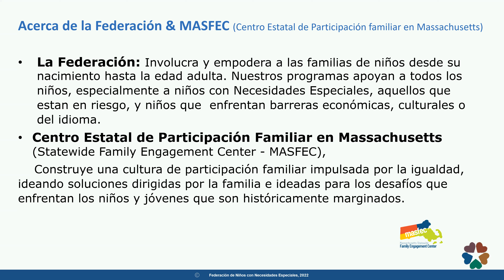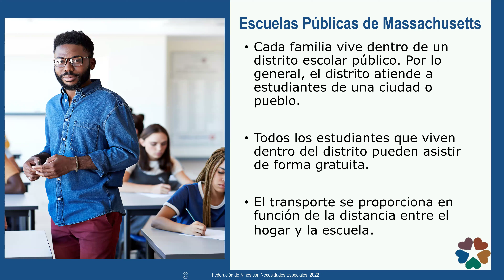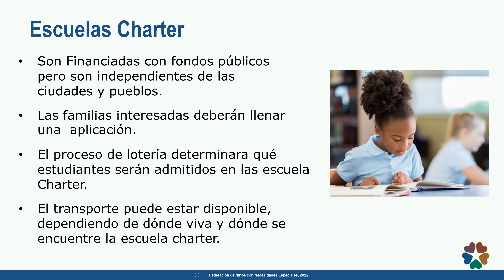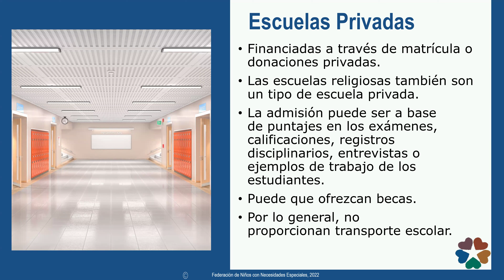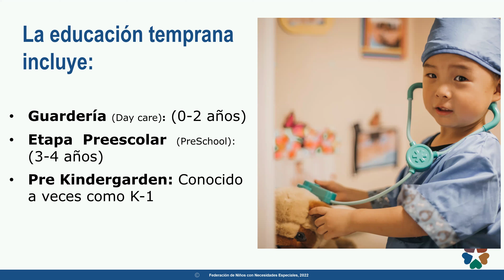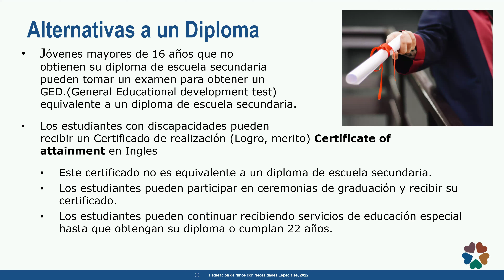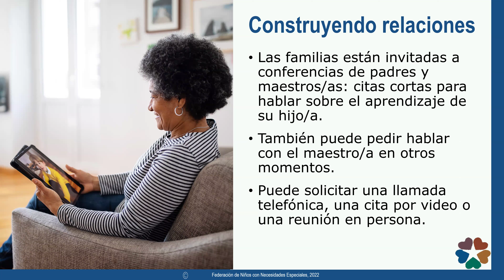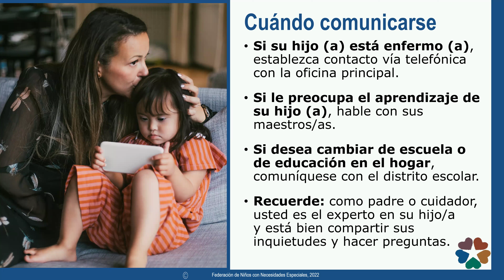Welcome to Massachusetts Schools - in Spanish